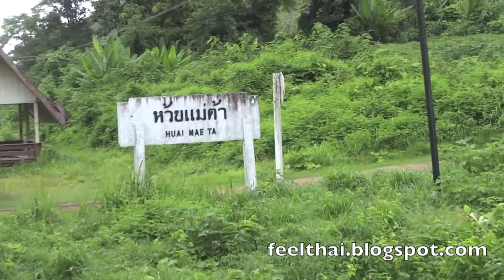ที่หยุดรถไฟห้วยแม่ต้า ตำบลบ้านปิน ลอง แพร่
อยู่ในเขตห้วยแม่ต้า ตำบลบ้านปิน อำเภอลอง จังหวัดแพร่